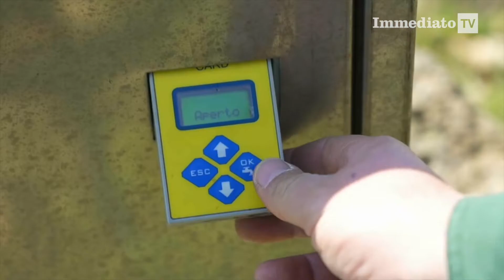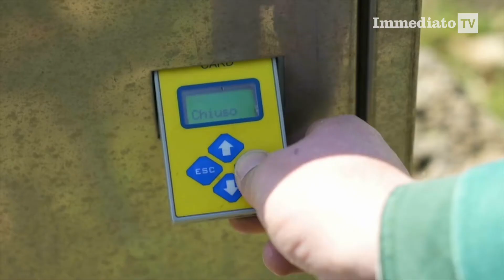L'ACQUA PER ORA C'E', MA SE NON PIOVE...